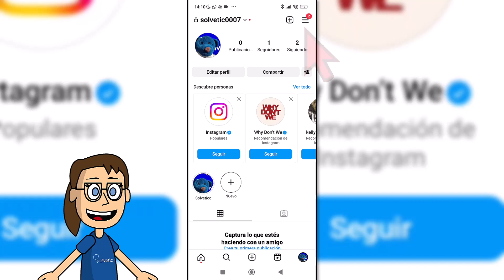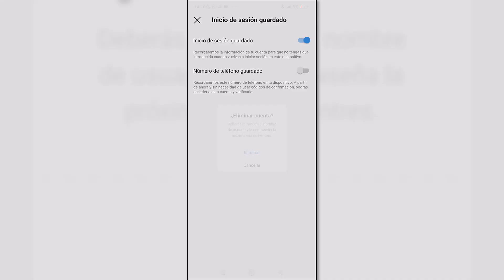Cómo Eliminar Inicio de Sesion en Instagram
¿Quieres saber como borrar el inicio de sesion de Instagram? Pues en este vídeo tienes la solución explicándote los pasos necesarios para eliminar el registro de inicio de sesion en Instagram. De esta forma cuando vayamos a iniciar sesión no se recordarán los datos automáticamente ya que habremos hecho el proceso de Eliminar Inicio de Sesion en Instagram.